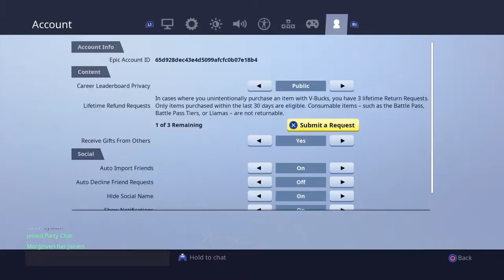j_sult's Live PS4 Broadcast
Pokemonpokemonpokemon